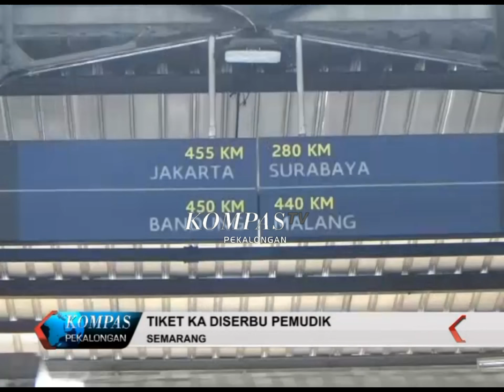KOMPAS PEKALONGAN 526 SEGMEN 1